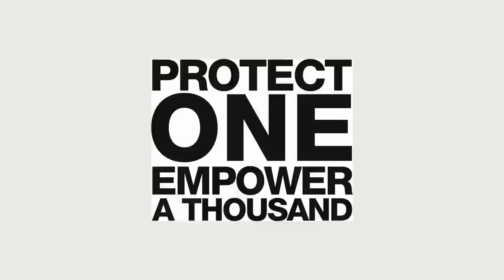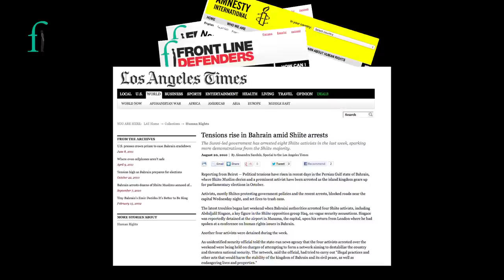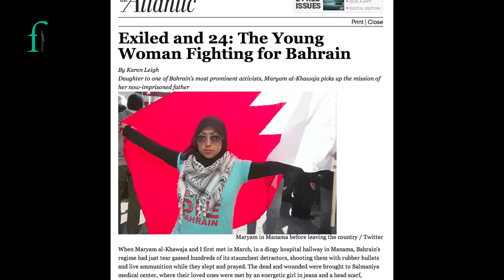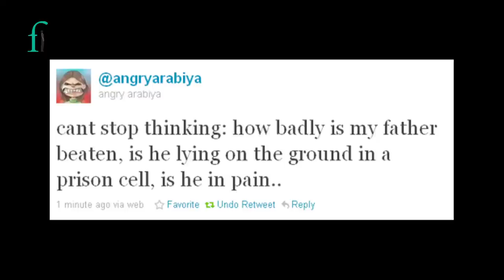Interview: Maryam Al-Khawaja, Feb 2013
Two weeks before the 2nd anniversary of the 14 February popular uprising in Bahrain, and just after her return to Bahrain in almost two years, Maryam Al-Khawaja sat down for an interview with Front Line Defenders.

To learn more about Front Line Defenders work for human rights defenders in Bahrain,